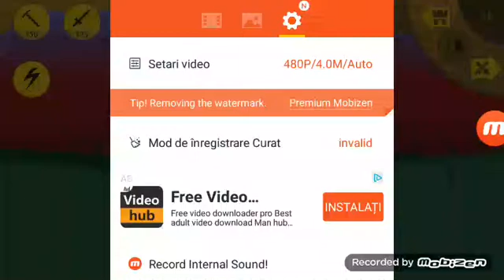Marian Oprea pro